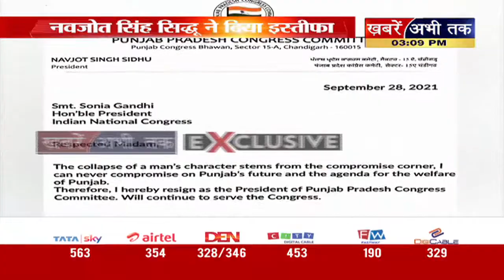Punjab Congress Crises: कांग्रेस को खत्म करने के लिए बीजेपी से आए थे Navjot Singh Sidhu ?